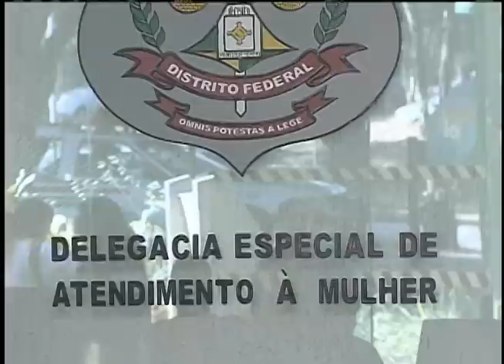Pará, DF e Bahia realizaram mais denúncias de violência contra mulher ao Ligue 180 em 2012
NBR NOTÍCIAS - 07.08.12: As delegacias de atendimento à mulher e a central "Ligue 180", que registram casos de violência contra mulheres, são dois importantes espaços para denunciar agressores. Em seis anos de Lei Maria da Penha, os relatos de violência física são os mais frequentes, seguidos por risco de morte e ameaças de espancamento. Distrito Federal, Pará e Bahia tiveram o maior índice de procura na central 180 entre janeiro e junho de 2012. O serviço funciona 24 horas e orienta mulheres vítimas de violência.